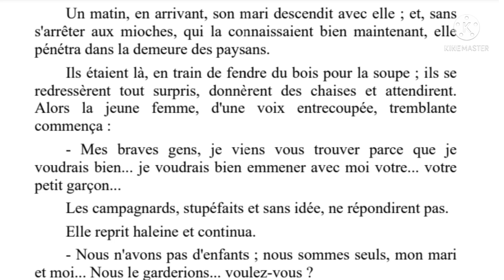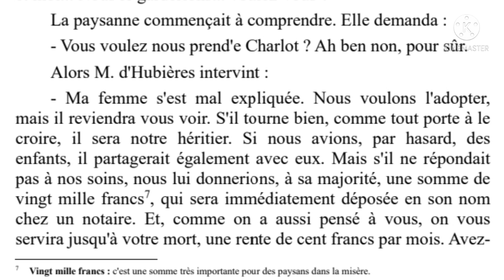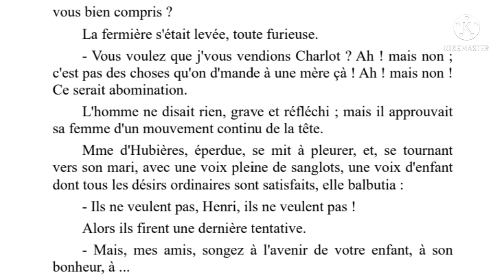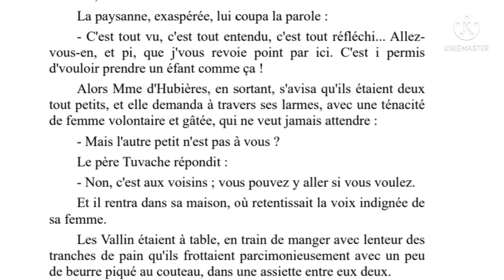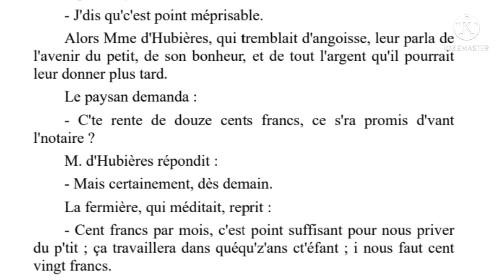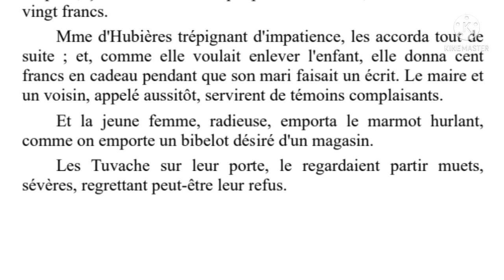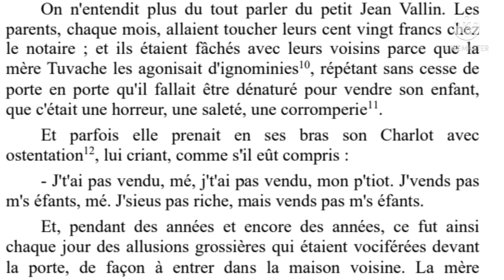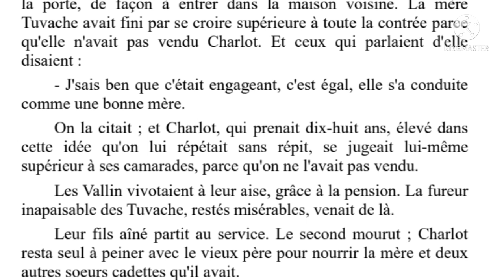aux champs: جدع مشترك les péripéties (lecture+explication)قراءة الأحداث والشرح بالدارجة